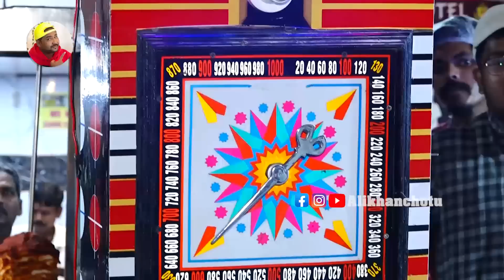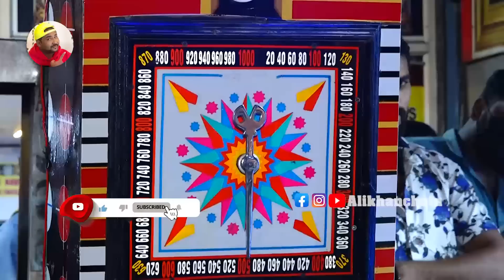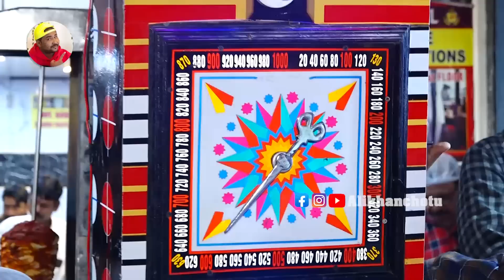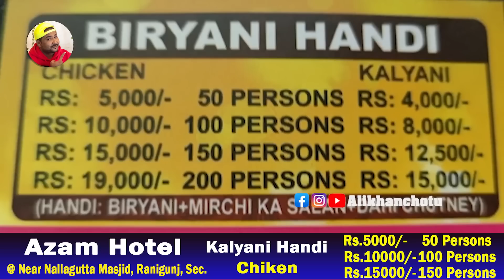Hammer Game Open Challenge | Winner Prize Rs.5000 & Ramzan Haleem Free at Azam Hotel | Ali KhanChotu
Swiggy Or Zomato Mein Ap Log Azam Hotel Ki Biryanis Aur Buhath Kuch Order Karsaqte Hai. Azam Hotel At Rani Gunj Secunderabad.

Category..